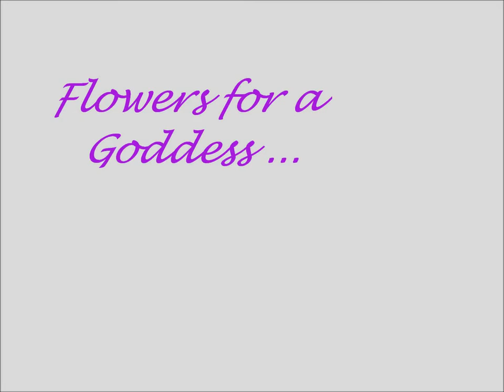Flowers for a Goddess!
Goddess Rosemary's flowers